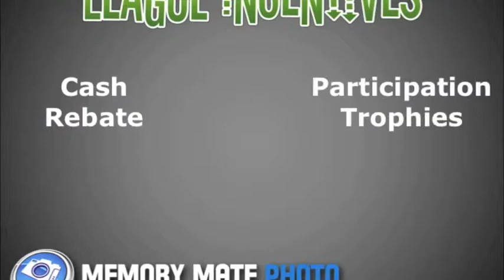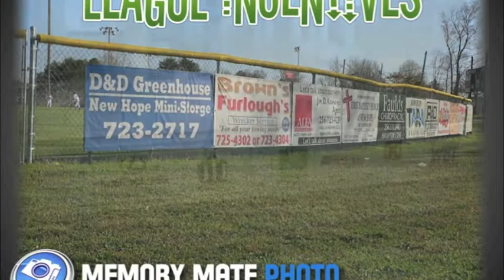Memory Mate Photo - Youth Sports Photography - League Incentives Packages